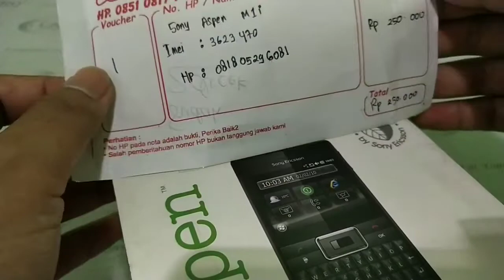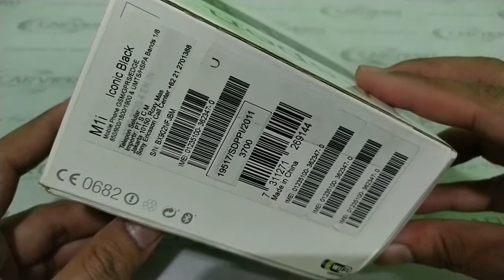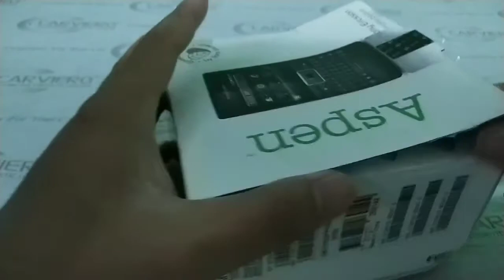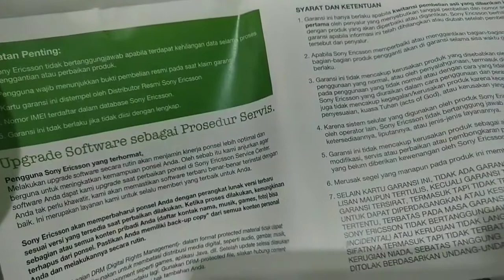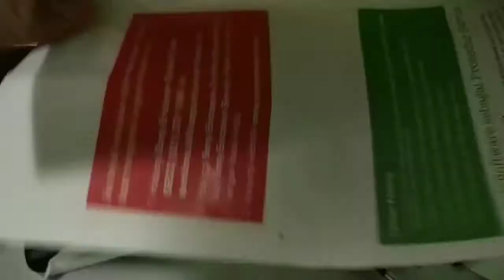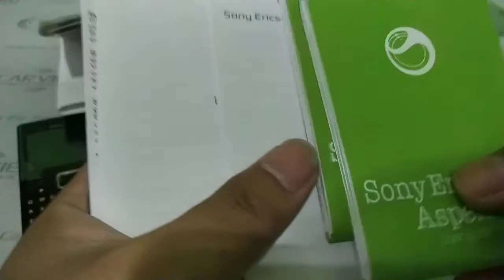Unboxing Sony Ericsson Aspen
Accessories Lengkap ( Headset / Charger / Buku Panduan / Kartu Garansi / Baterai / DLL ).

Spesifikasi :
General
- OS : Microsoft Windows Mobile
- Jenis Sim card : Mini-SIM

Dimensi
- Ukuran :

Layar
- Ukuran Layar : 2.4 inches
- Resolusi : 320 x 240 pixels
- Teknologi : TFT capacitive touchscreen

Memori
- Memori Internal : 256 MB
- Memori Sistem : 256 MB
- Slot Kartu Memori: yes

Perangkat
- Processor : 600 MHz ARM 11

Konektivitas
- Bluetooth : Yes
- USB : Yes

Kamera
- Kamera Utama : 3.15 MP
- Kamera kedua : No

Baterai
- Tipe : Li-Po